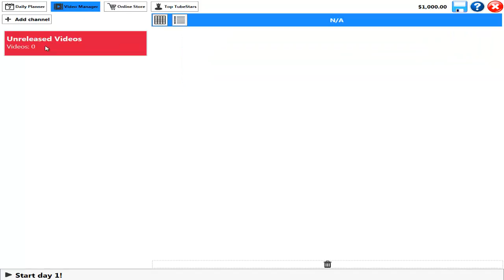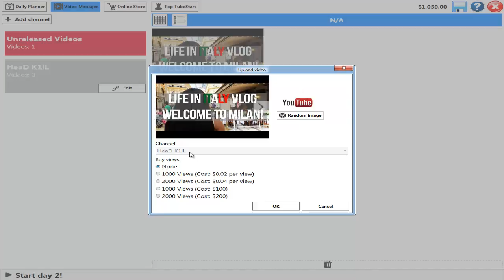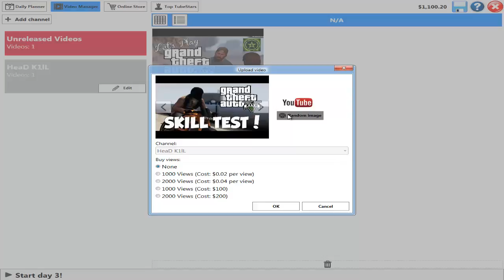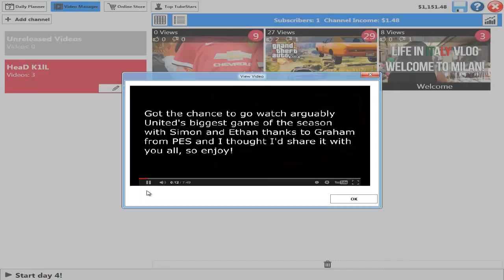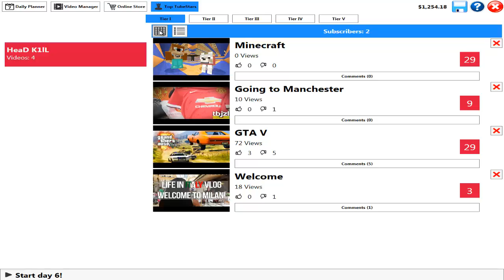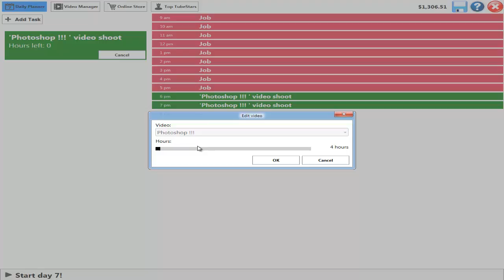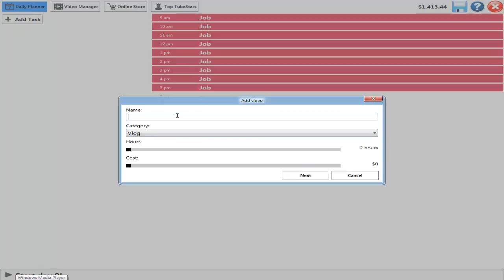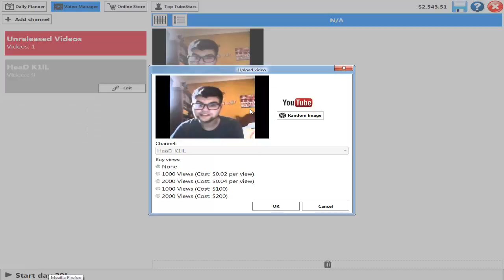Как да станем YouTube-r ? - (TubeStar)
Надявам се клипа да ви е харесал .
Ако е така дайте палец нагоре .